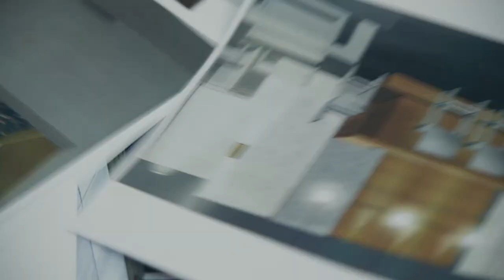The Bear Season 2 Teaser | 'Remember to Breathe'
Check out the new The Bear Season 2 Teaser starring Jeremy Allen White!

US Air Date: June 22, 2023
Starring: Jeremy Allen White, Ayo Edebiri, Ebon Moss-Bachrach
Network: FX on Hulu
Synopsis: Value your relax time? Don't build a restaurant.